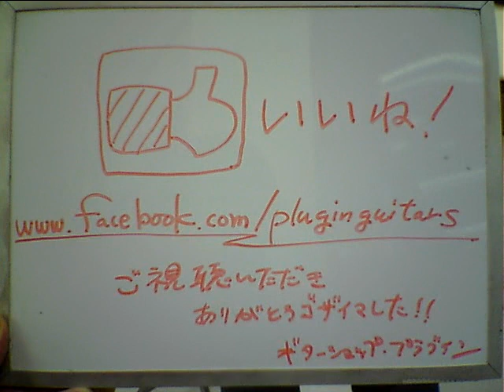新着動画!! Paul Reed Smith(PRS) 2008 SANTANA MD ORANGE 10Top 63358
※販売完了商品です。Paul Reed Smith(PRS) 2008 SANTANA MD ORANGE 10Topの入荷です。新品特価品です。通常のヴォリュームとトーン・コントロールに加え'60年代のシングル・コイル特有のサウンドを生み出すMVC(Mastering Voice Control)回路を搭載。MVC回路によりサンタナモデルらしいナチュラルで太甘のハムバッカー・サウンドから繊細で切れ味抜群のシングルコイル系サウンドまで幅広いサウンドが楽しめます。ポップなカラーとしっかりとしたボディトップの杢目の組み合わせも魅力です。重量は約3,7kg。商品番号63358